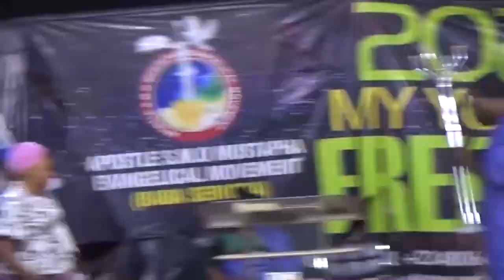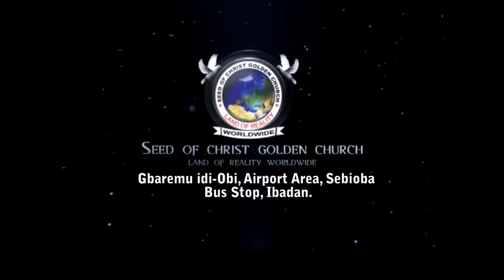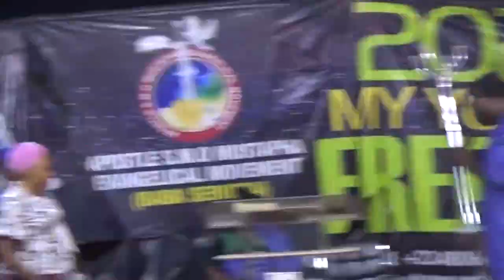IRI OWURO {MORNING DEW} Wednesday 23rd November 2022 with Apostle Dr. S.M.O. Mustapha Babasebioba